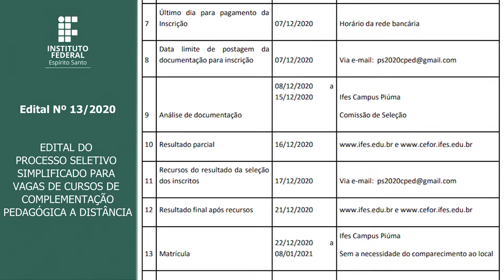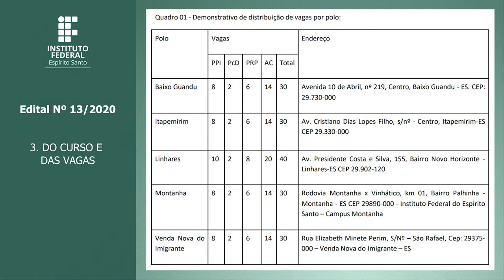PS 13/2020 - COMPLEMENTAÇÃOPEDAGÓGICA A DISTÂNCIA – IFES/UAB [Libras]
EDITAL DO PROCESSO SELETIVO SIMPLIFICADO PARA VAGAS DE CURSOS DE COMPLEMENTAÇÃO
PEDAGÓGICA A DISTÂNCIA Nº 013/2020 – IFES/UAB

O Reitor do Instituto Federal de Educação, Ciência e Tecnologia do Espírito Santo – Ifes, no uso de suas atribuições legais e de acordo com as disposições da Legislação pertinente faz saber, pelo presente edital, que estarão abertas, no período de 24/11/2020 a 07/12/2020, as inscrições para o processo seletivo simplificado de alunos para o Curso de Complementação Pedagógica nas áreas de Biologia, Física, Química, Matemática e Letras/Português, na modalidade a distância, com ingresso no primeiro semestre letivo do ano de 2021, nos polos de Apoio Presencial, listados no item 3.2 deste Edital.

4.3.3 d) Certidão de quitação com as obrigações eleitorais (emitida no site do Tribunal Superior Eleitoral

4.3.3 m) Obs 1.: A GRU, Guia de Recolhimento da União para efetuar o pagamento, deverá ser obtida no . Para tanto, acessar Impressão de GRU, preenchendo os campos com as seguintes informações
Unidade Gestora (UG): 158892, Gestão: 26406, Código de Recolhimento: 28832-2, Número de Referência: 232020, Competência: 11/2020. Vencimento: 07/12/2020; CPF do candidato a aluno; Valor Principal: R$ 68,00 e Valor Final: R$ 68,00. Após o preenchimento, clique em Emitir GRU.

9.1. Os resultados parcial e final do Processo Seletivo 013/2020 – IFES/UAB serão publicados oficialmente na Internet, nos endereços e conforme datas previstas no calendário deste Edital.

9.3. Caberá recurso às decisões da Comissão de Seleção pelo e-mail , desde que devidamente fundamentado, utilizando o formulário disponível nos seguintes endereços eletrônicos e no período determinado no calendário deste edital. O resultado dos recursos será publicado oficialmente na data especificada no calendário deste edital, nos seguintes endereços eletrônicos e

12.1. É de responsabilidade do(a) candidato(a) o conhecimento do Regulamento da Organização Didático Pedagógica dos Cursos de Graduação na modalidade a distância do Ifes, que está disponível no endereço clicando em Downloads – Documentos.